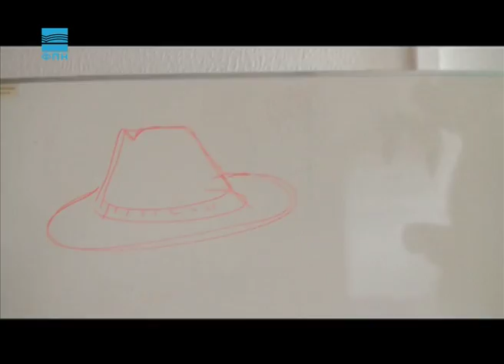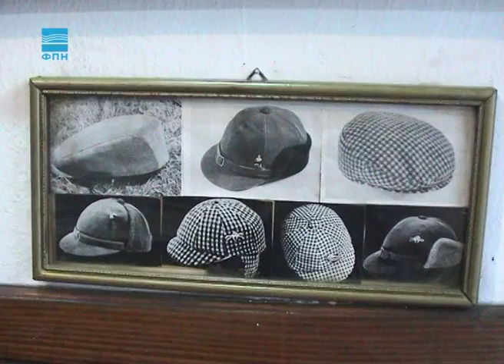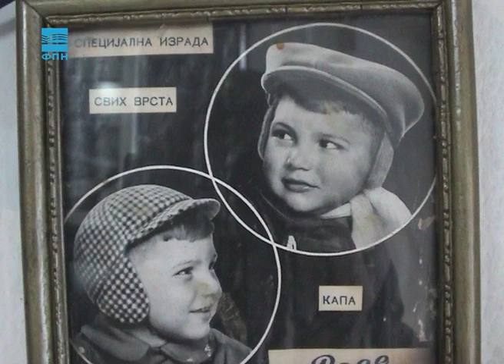Javna odbrana - Studentski seminar na Kopaoniku/Šeširi/FIST/Folklor u Baletskoj školi "Lujo Davičo"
Da je moguće spojiti predavanja i provod uveriće vas izveštaj sa Seminara studenata Fakulteta političkih nauka koji je šesti put održan na Kopaoniku. Vodimo vas kroz istoriju šešira, prenosimo atmosferu sa Festivala internacionalnog studentskog teatra, i bavimo se pitanjem kakva je perspektiva učenika folklornog odseka Baletske škole "Lujo Davičo", te nema razloga da propustite ovonedeljnu epizodu Javne odbrane.

Voditelj: Mihailo Radojević
Montažer: Marijan Živanović

Datum prikazivanja: 18. novembar 2012.